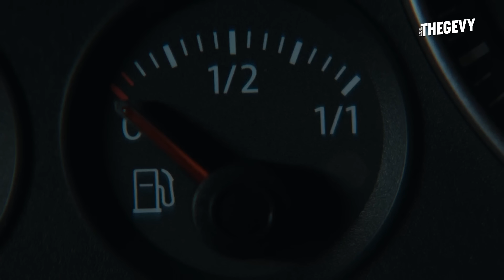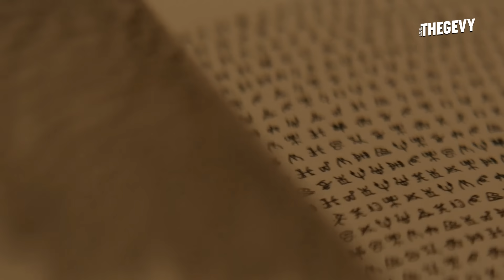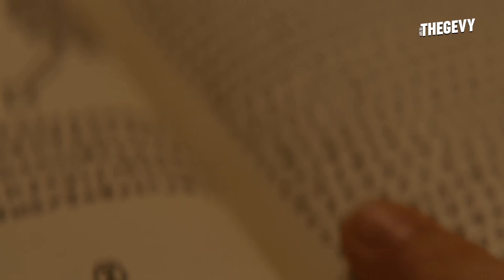LOS AL1ES OBLIGAN A LOS HUMANOS A CUIDAR A SUS BEBE! (VIVARUM) RESUMEN EN 19 MINUTOS/ THEGEVY